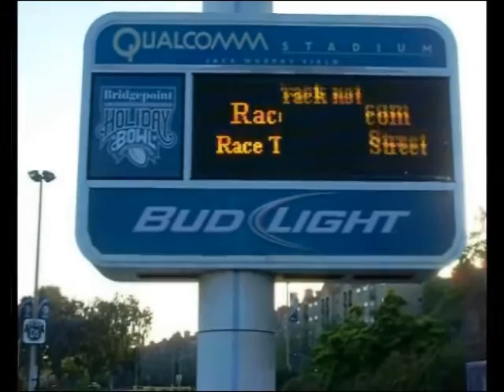Friday Night Drag Racing Three Racelegal.com 9-11-2015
Drag race your ride at QUALCOMM stadium 1/8 mile drag strip.